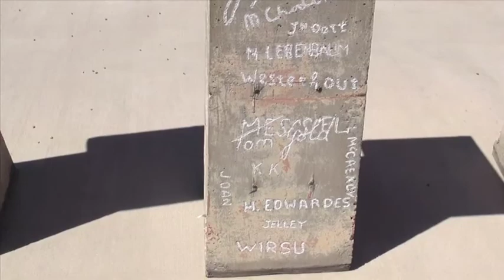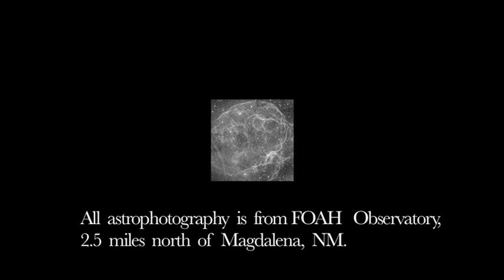ESSP 17 Enchanted Skies Star Party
Video filmed and produced by Michael Mideke of the Magdalena Astronomical Society.